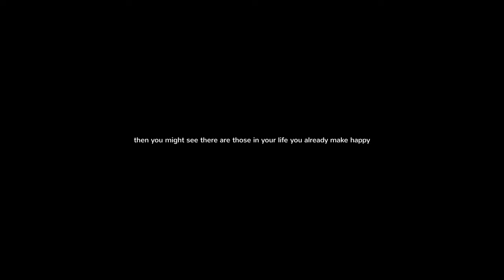Penelope x Colin - First love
SPOILER!!!
DONT WATCH THIS IF HAVENT SEEN BRIDGERTON!

Watch:
 • Kaivon - First Love (feat. Pauline He...

Show: Bridgerton